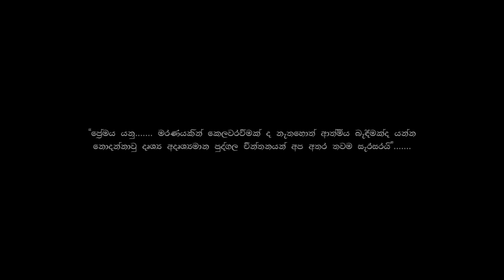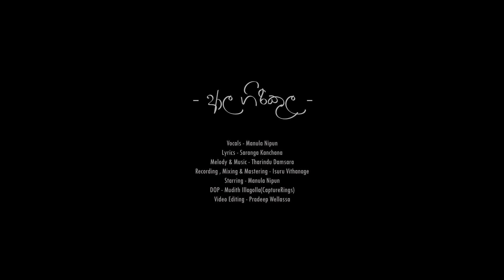ආල ගිරිකුල | Aala Giri Kula - KASI ft. Manula Nipun & Tharindu Damsara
Artist - Manula Nipun (මනුල නිපුන්)
Lyrics - Saranga Kanchana
Melody & Music - Tharindu Damsara
Recording, Mixing & Mastering - Isuru Withanage

Starring - Manula Nipun
DOP - Mudith Illagolla (CaptureRings)
Video Editing - Pradeep Wellassa

Manula Nipun (මනුල නිපුන්) - 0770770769

නිමිත්ත :
තම ප්‍රේමයට ඇති බාධක හමුවේ නව යොවුන් පෙම්වතුන් දෙදෙනෙක් දැඩි තීරණයකට එලඹේ. ඔවුන් දෙදෙනා දිය ඇල්ලක් මතින් පහතට පැන දිවිතොර කරගැනීමට ගිවිසා ගනී. තීරණාත්මක මොහොතේදී පෙම්වතා ගිරිකුළෙන් පැන්නද පෙම්වතිය පසුබට වෙයි. පෙම්වතා මියයන අතර, පෙම්වතිය මෙලොව ඉතිරීවෙයි…එම සිද්ධියෙන් පසු මිහිදන්කල සොහොන් පිටිය සහ ඇල්ල අසල තනිවූ පෙම්වතාගේ ආත්මය ගැවෙසෙන බවට ගම්වාසීන් තුල විශ්වාසයක් ඇත….

"ප්‍රේමය යනු ... මරණ‍යකින් කෙලවරවීමක් ද නැතහොත් ආත්මීය බැඳීමක්ද ‍යන්න නොදන්නාවු දෘශ්‍ය අදෘශ්‍යමාන පුද්ගල චින්තනයන් අප අතර තවම සැරිසරයි"

Lyrics:
මාර ගහ යට යාර දෙක ඇත
පාර ලඟ ඇති වංගුවේ
පාර තිබුනට, ඉඩම ලැබුනට
මම,. ලියුම් නොලැබෙන ලිපිනයේ

මෑත දුර දැක, ප්‍රේම ගඟ මැද
ඔරුව පෙරලුන වංගියේ
රුදුරු රළ මැද ගොඩට දුරබව
කීවේ නැහැ නුඹ නංගියේ

ඈත වන මැද, ආල ගිරිකුල
සෙනෙහෙ සෙව්වද හිතුමතේ
අඳුර එලිවෙන තුරුම මම ඉමි
ඇල්ලේ ගහලඟ කෙම්මුරේ

Prologue:
Faced with obstacles to their love, two young lovers make a desperate decision. They both vowed to attempt to jump off a waterfall and commit to killing themselves. On the day of the reckoning, the lover jumps from the waterfall, but the girlfriend hesitates.  While the lover dies, his beloved remains in this world... There is a belief among the villagers that the soul of the lonely lover haunts the burial ground and the waterfall after the incident...

"There are still dead and undead souls hovering among us in the visible and invisible spectrum holding to unblemished thoughts that do not know whether the notion of "love" is a concept that terminates at death or a soulful attachment."